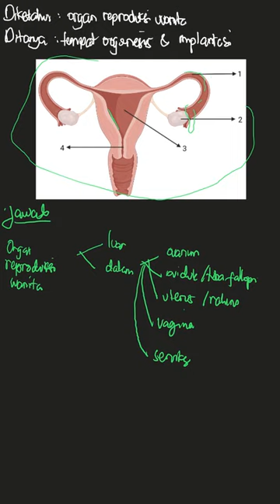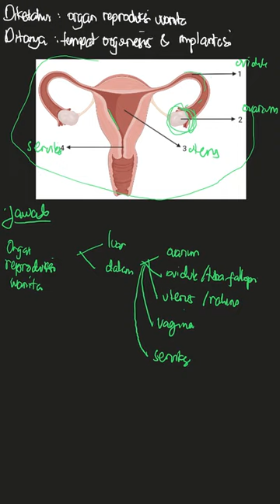Perhatikan gambar organ reproduksi wanita ... | PR Biologi Untu | Kelas 11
✅ Dalam video ini kita akan membahas: Perhatikan gambar organ reproduksi wanita berikut!

Proses oogenesis dan implantasi secara berturut-turut terjadi di bagian yang ditunjuk angka 1 dan 21 dan 32 dan 32 dan 43 dan 4
Tema:
Kelas: 11
Mata Pelajaran: Biologi
Bab:
Buku: PR Biologi Untuk SMA/MA Peminatan Matematika dan Ilmu-Ilmu Alam Kelas XI Semester 2

👉 Buku yang telah tersedia:
{PLAYLIST_LINK}
Di mana kamu dapat menemukan kami?